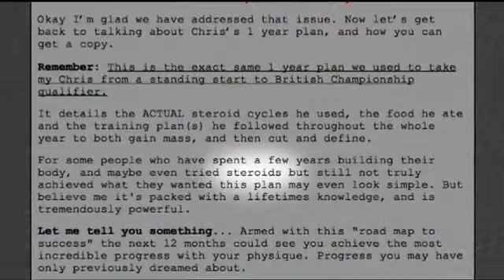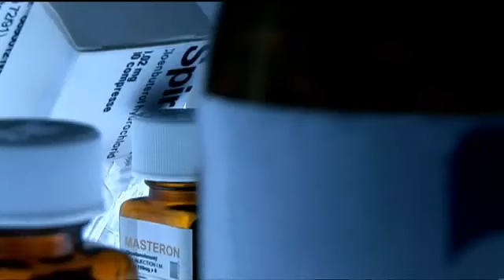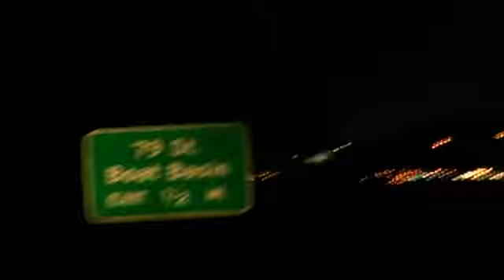The Man Whose Arms Exploded Part 3.flv